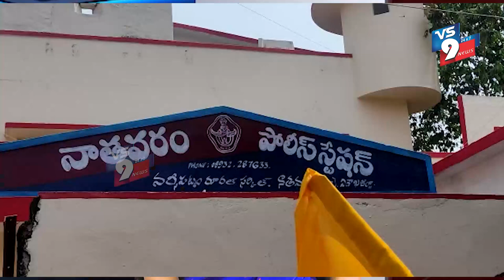NEWS BULLITIN 23-3-2022 VS9 NEWS